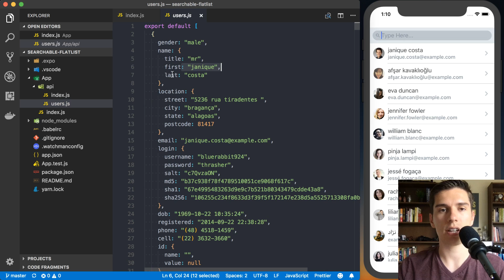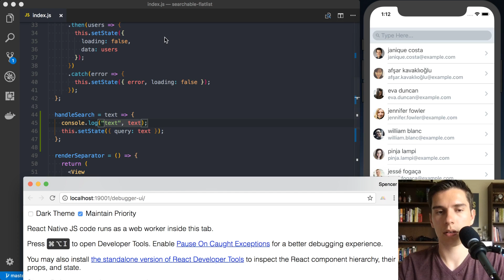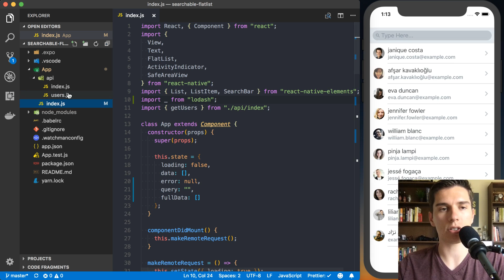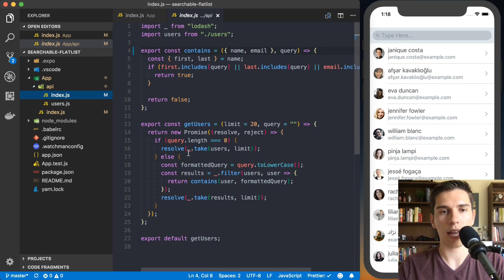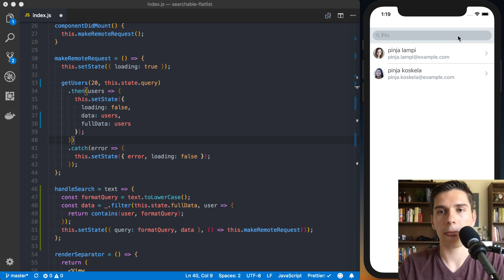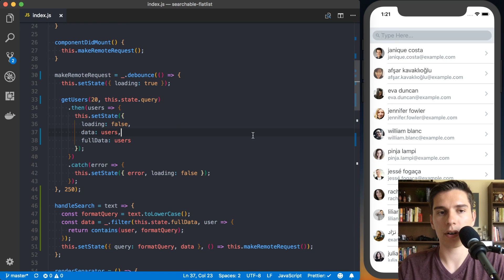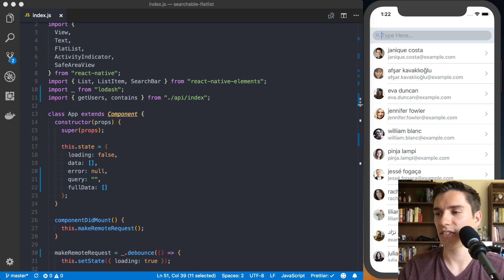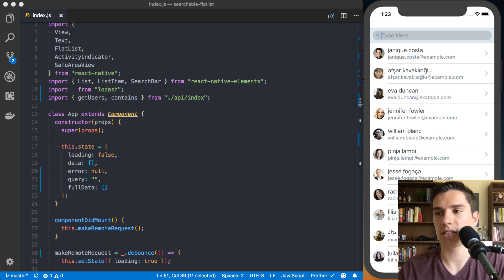How to Search a React Native FlatList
In this live stream, we'll cover how to search the data you're displaying in a React Native FlatList component.